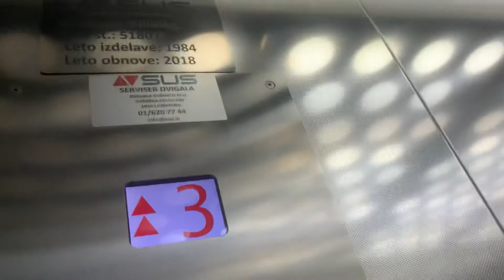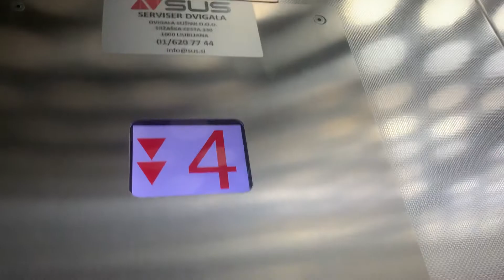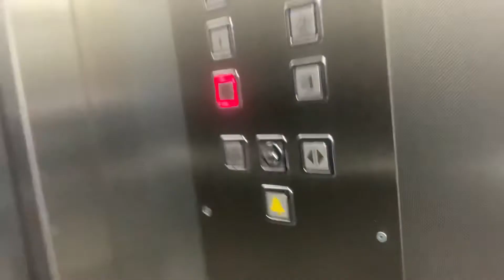2018 Sušnik traction Elevator Letonjeva ulica 2 Maribor Slovenia